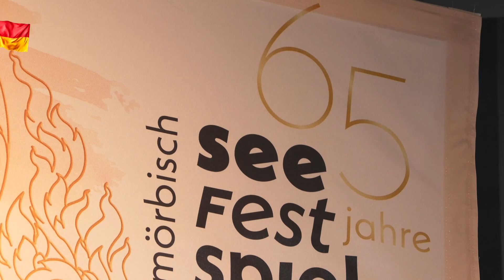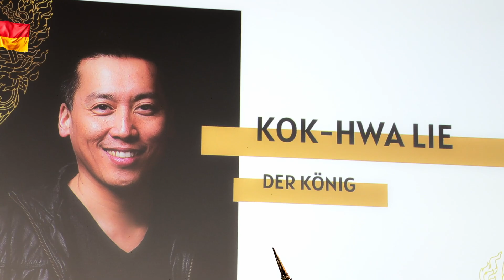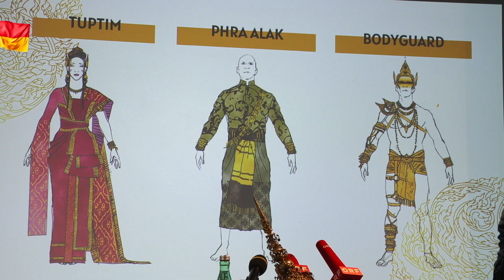»The King and I« auf der Seebühne Mörbisch